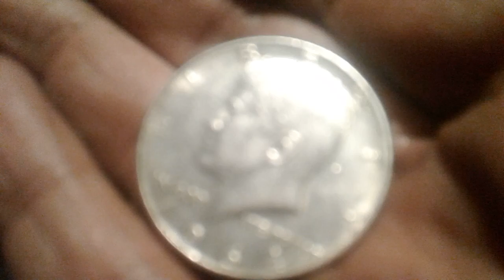1964 Half Dollar kennedy Coin Value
1964 half $ Kennedy Coin Value